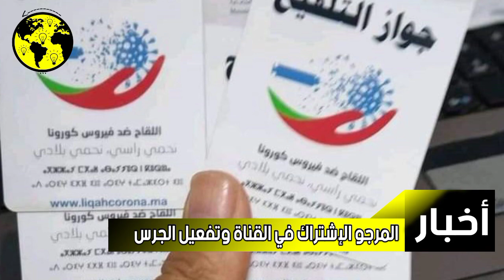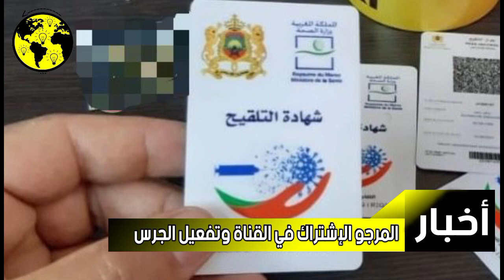عاجل.. أخنوش يخرج عن صمته بشأن قرار إجبارية جواز التلقيح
عاجل.. أخنوش يخرج عن صمته بشأن قرار
إجبارية جواز التلقيح"

قال عزيز أخنوش، رئيس الحكومة، قبيل انطلاق
المجلس الحكومي، المنعقد اليوم الخميس، إن التدابير
الوقائية التي تتخذها الحكومة، ليس هدفها فرض
إكراهات أو معيقات على المواطنين، وإنما تحقيق هدف
العبور الآمن لحياة محمية ومحصنة ضد فيروس كورونا،
في إشارة لقرار إجبارية جواز التلقيح.